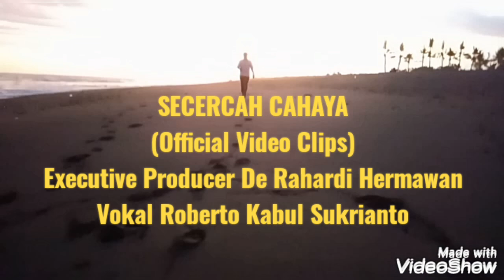Official Video Clips (SECERCAH CAHAYA) Exe. Producer De Rahardi Hermawan Vokal Roberto KS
Official Video Clips of SECERCAH CAHAYA

Dilarang menjiplak-membajak-mengkopi atau mengaransemen ulang baik nada irama maupun syair / lyrics lagu SECERCAH CAHAYA tanpa seijin D-R Production RKS House Music.